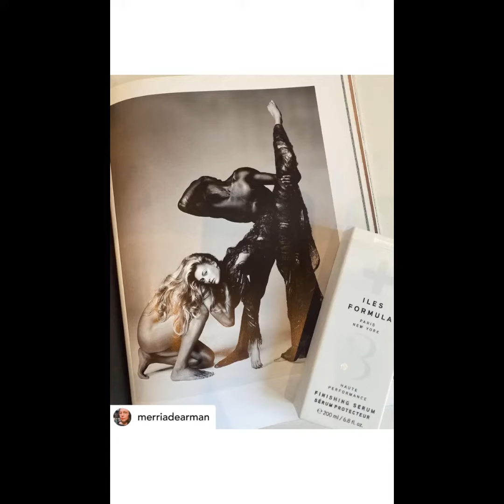Iles Formula Fans | June 2021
We love seeing your reviews of Iles Formula. Thank you for your tags! ❤️